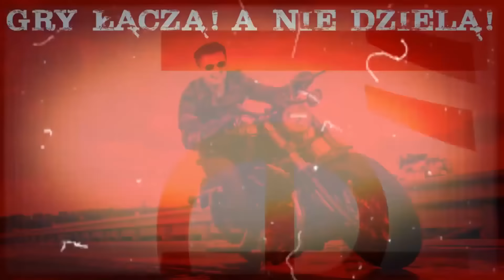HORROR W CS:GO | IZAK & ROJO & WARSZTAT